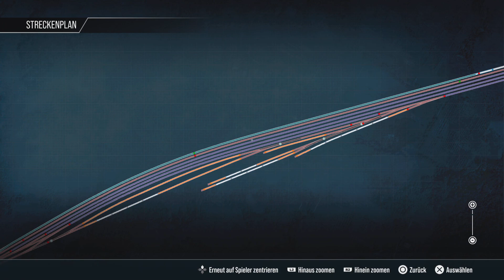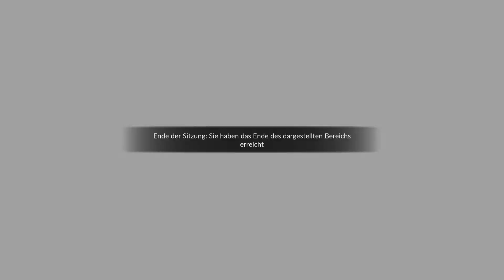Train Sim World 4 Gameplay BR 193 "Vectron" Lübeck Hbf - Hamburg Rothenburgsort Gbf PZB AFB SIFA PS5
Autozug